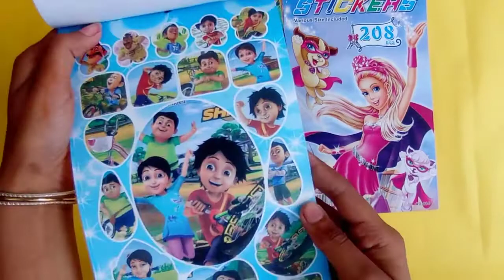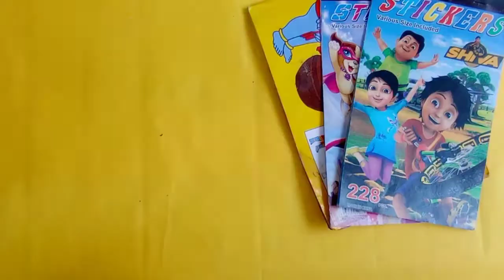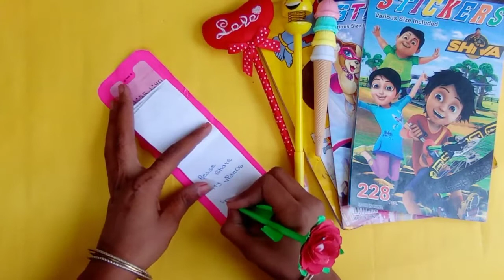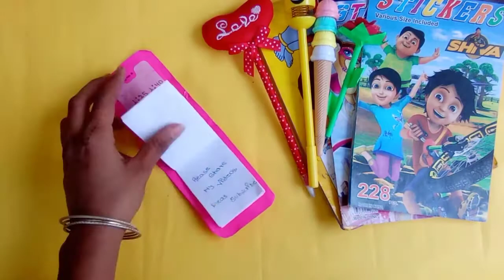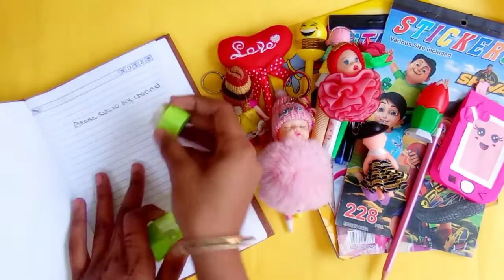collection of my cute accessories /pens,keychain and lots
hlo friends welcome to my channel in this video I will show u my  collection  of cute accessories so if u lije this please subscribe ti my channel and like my videos